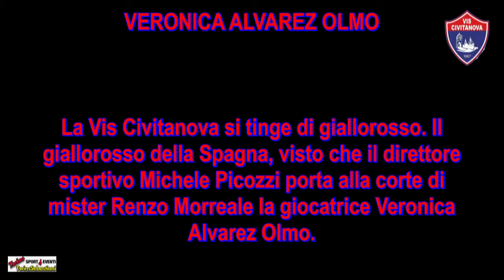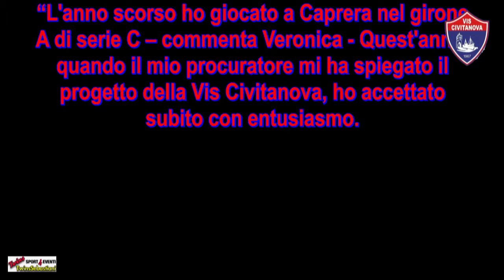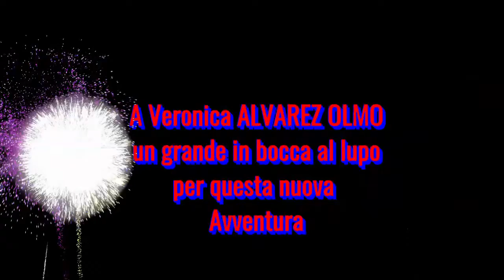Presentiamo Veronica ALVAREZ OLMO - VIS Civitanova - 14/08/2021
La Vis Civitanova si tinge di giallorosso. Il giallorosso della Spagna, visto che il direttore sportivo.

🛑 Se ci incontri con il Camper TwinsSebastiani, fermaci e chiedi la nostra “Tazza 🥫Ricordo” in ceramica da utilizzare come vuoi, sarà tua con un piccolo contributo di 15 euro. Il contributo serve a mandare avanti il nostro sito